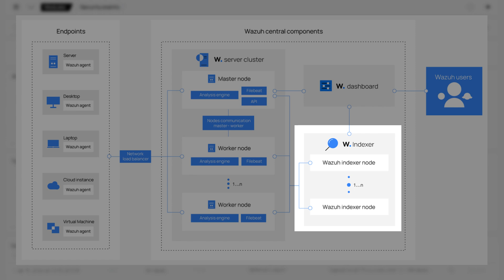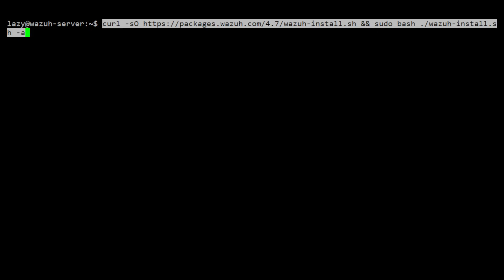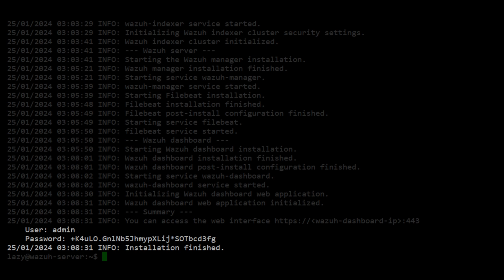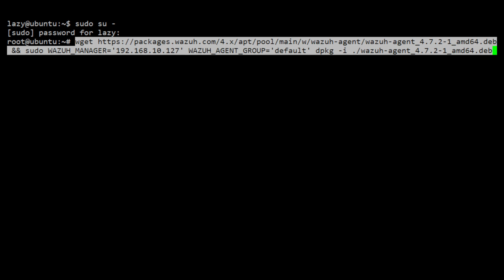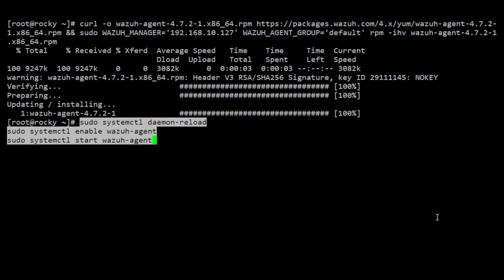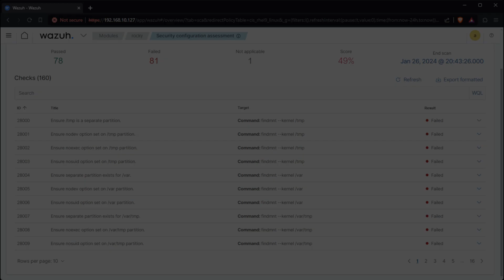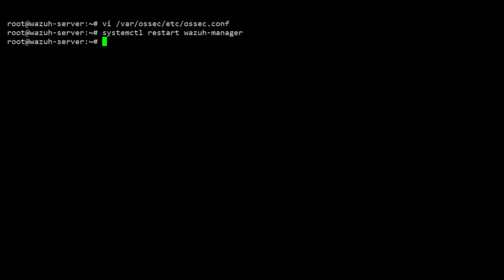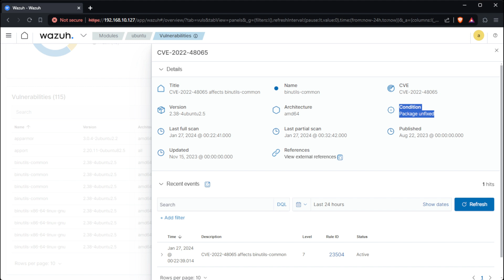Deploy Wazuh Security Configuration Assessment (SCA) and Vulnerability Detection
In this video, you will learn how to deploy an open-source security platform.

Wazuh is an open-source security information and event management (SIEM) platform that provides intrusion detection, vulnerability detection, and response capabilities. It is designed to help organizations monitor, analyze, and respond to security events in real-time. Wazuh offers a range of features, including log analysis, intrusion detection, vulnerability detection, and security information management.

PLEASE HIT LIKE IF IT HELPED :)

Commands Used:
Install Wazuh
curl -sO && sudo bash ./wazuh-install.sh -a

Change Admin Password
sudo bash /usr/share/wazuh-indexer/plugins/opensearch-security/tools/wazuh-passwords-tool.sh -u admin -p your_password

Fix Rocky Linux SCA Scan
vi /var/ossec/ruleset/sca/cis_rhel9_linux.yml

Wazuh Vulnerability Detector
vi /var/ossec/etc/ossec.conf

Drop me your feedback and comments below.

Chapters:
00:00 Intro
00:28 Deployment Alternatives
00:41 Wazuh Components
01:07 Recommended Hardware Requirements
01:33 Deployment
01:43 Operating System
01:53 Installation Procedure
02:19 Change Admin Password
02:26 Wazuh Dashboard UI
02:55 Add Wazuh Agent
03:07 Deploy Wazuh Agent on Ubuntu
04:23 Deploy Wazuh Agent on Rocky Linux
05:15 Security Configuration Assessment (SCA)
05:57 SCA Fix on Rocky Linux
06:39 Configuring Vulnerability Detection